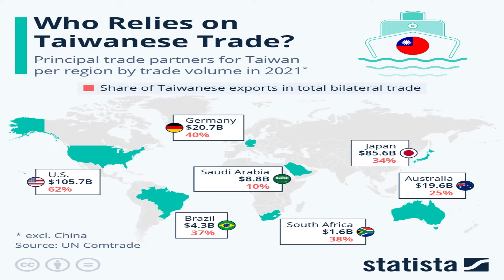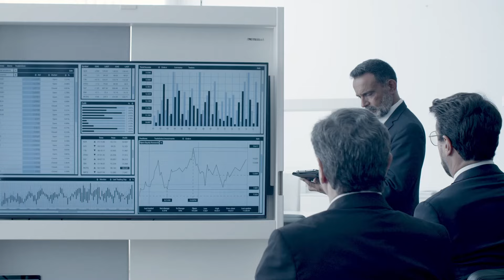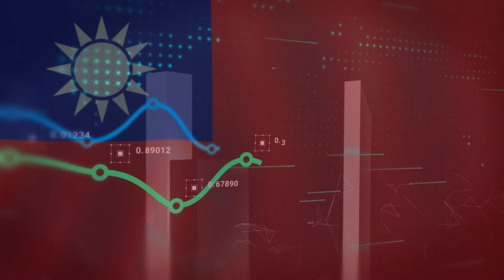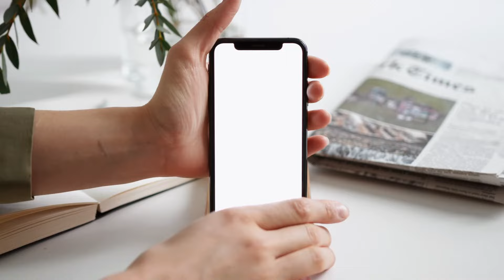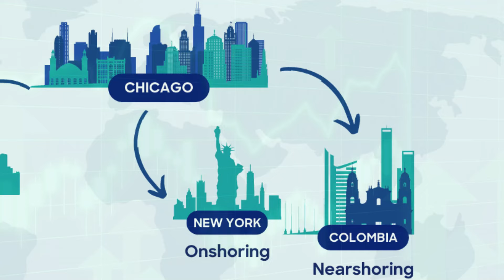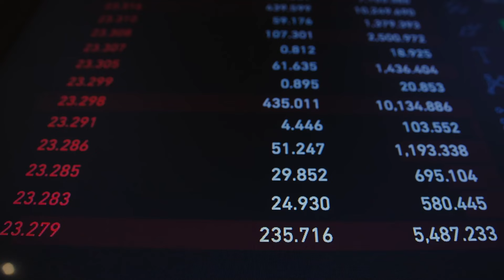Why Is Taiwan Important to the United States?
The Evolving Relationship between the US, China, and Taiwan

Taiwan holds significant geopolitical and strategic importance to the United States, shaping its foreign policy and regional dynamics in East Asia. This compelling video delves into the multifaceted reasons why Taiwan is crucial to the United States and how this relationship impacts global affairs.
One key aspect of Taiwan's importance lies in its strategic location in the Asia-Pacific region. Situated near major shipping lanes and serving as a gateway to the South China Sea, Taiwan plays a pivotal role in maintaining stability and security in the region. Its proximity to China, a rising global power, adds complexity to the geopolitical landscape and underscores the need for a strong U.S. presence in the area.
Furthermore, Taiwan serves as a beacon of democracy and freedom in East Asia. As a vibrant democracy with a thriving economy, Taiwan stands as a stark contrast to authoritarian regimes in the region. The United States values Taiwan as a like-minded partner that shares common values of democracy, human rights, and the rule of law. Supporting Taiwan bolsters America's commitment to promoting these principles globally.
The U.S.-Taiwan relationship also holds significant economic implications. Taiwan is a key trading partner for the United States, with strong economic ties in technology, manufacturing, and other sectors. Collaboration between the two countries drives innovation and economic growth, benefiting both nations.
Moreover, Taiwan's security is intertwined with U.S. interests in maintaining peace and stability in the region. The U.S. commitment to Taiwan's defense through arms sales and security cooperation is crucial for deterring aggression and ensuring Taiwan's security against potential threats.

Song: Cotton
Song: Easy Day